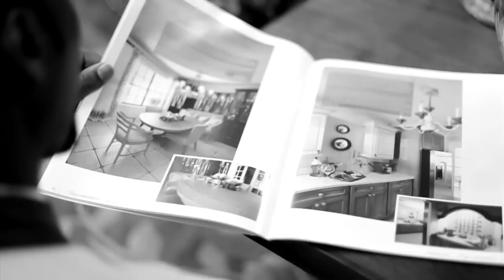Sterling Photography Commercial [PROMO VERSION]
Will Sterling Photography

731 S Pear Orchard Rd
Ridgeland, MS 39157